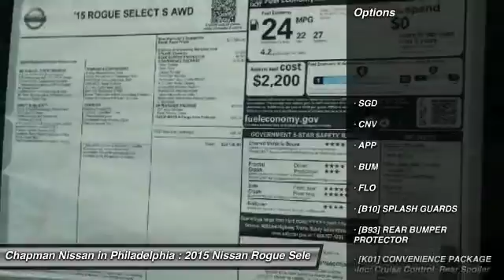2015 Nissan Rogue Select N25254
2015 NISSAN ROGUE SELECT Philadelphia, PA
Stock# N25254

Price includes: Must qualify for all rebates and incentives. See Dealer for details $500 - Nissan Customer Cash - Rogue Select $500. Exp. 01/04, $500 - Nissan Customer Bonus Cash - Rogue Select $500. Exp. 01/04